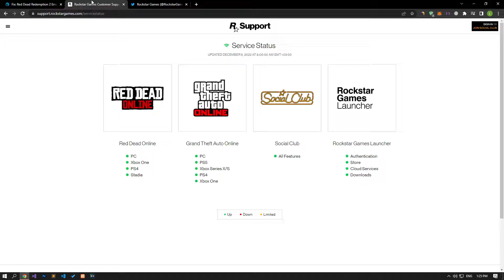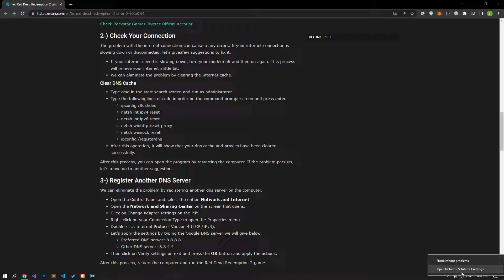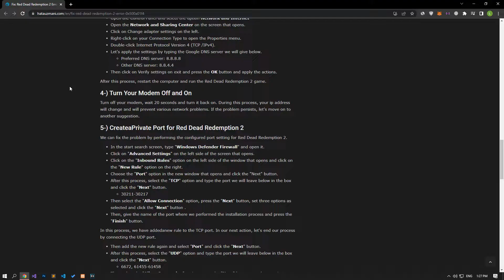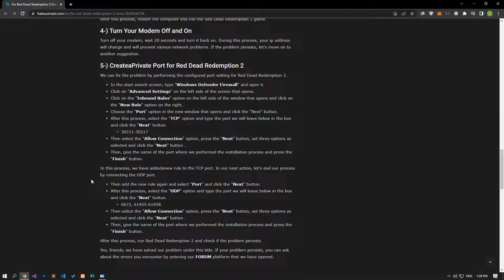Fix: RDR 2 Error 0x500a01f4 How To Fix Unable to Connect to Rockstar Game Services At This Time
"Unable to Connect to Rockstar Game Services At This Time." Red Dead Redemption 2 or Rockstar Games users encounter while connecting online. We will try to resolve the error in this video.